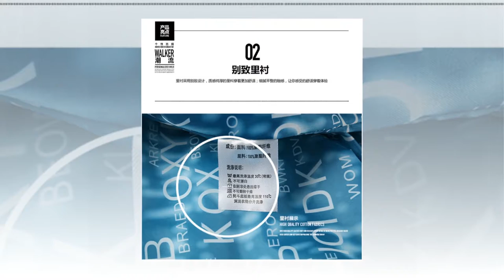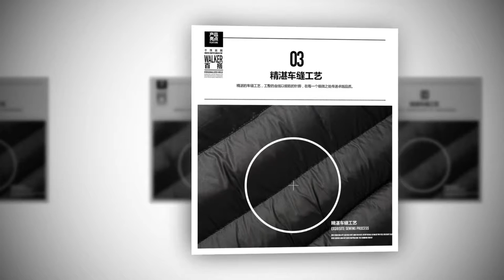men's jackets for fall || Winter Jacket Men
men's jackets for fall || Winter Jacket for men are the basic things in every men's wardrobe. In choosing the perfect coat & jacket, it is very important to consider some points before buying new one. So that the investment would not be a waste. men's body shape,fit and height of the body must be considered to buy the coat & jackets.